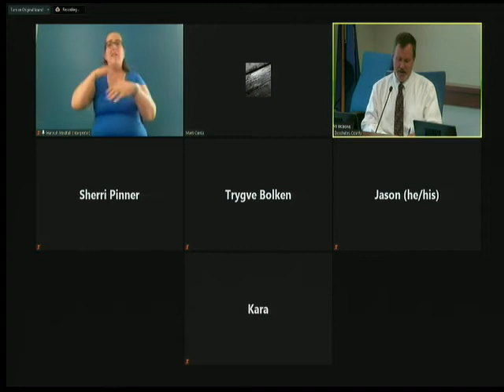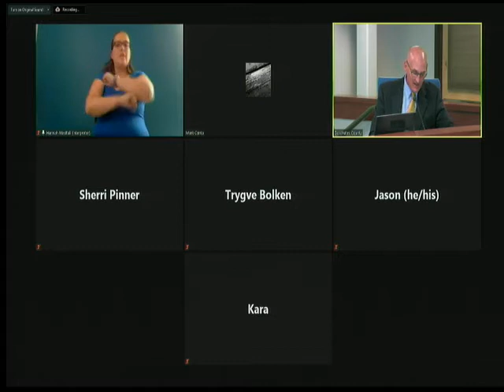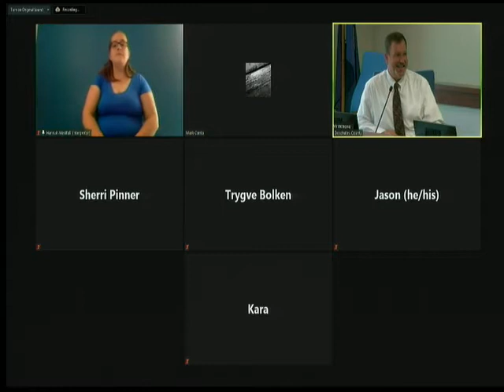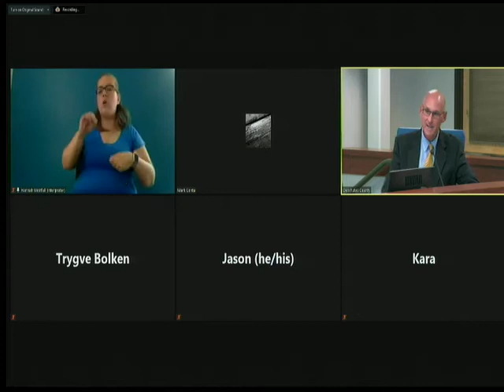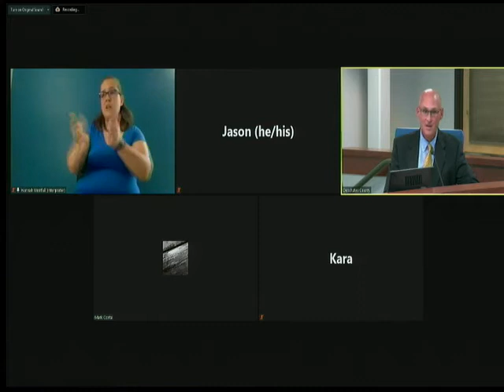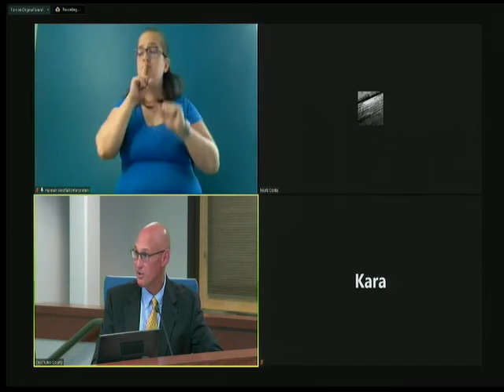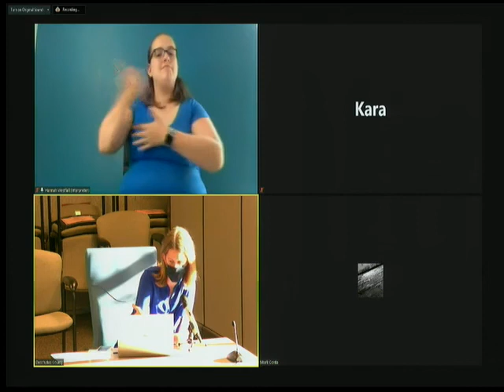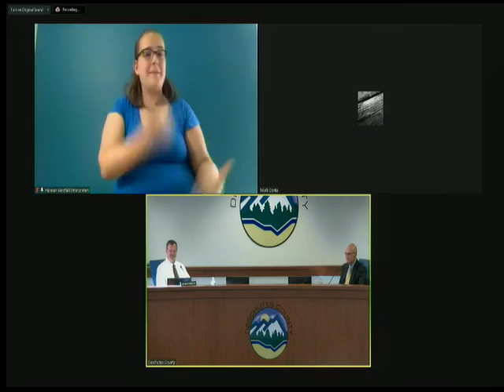Board of Commissioners Virtual Community Forum - May 17, 2021